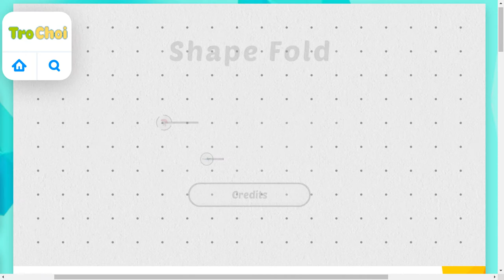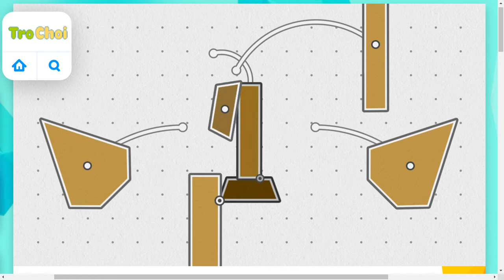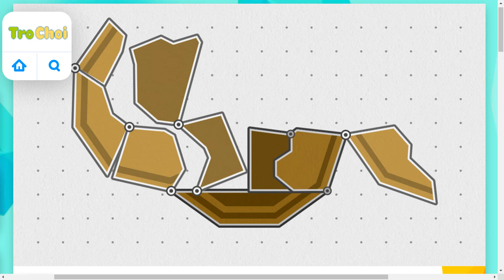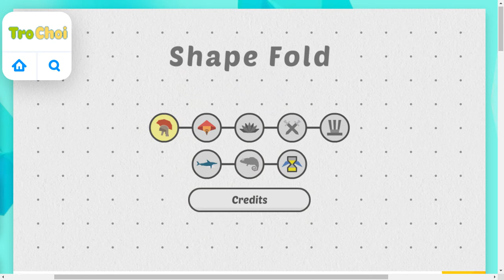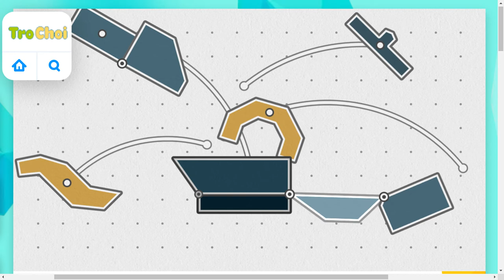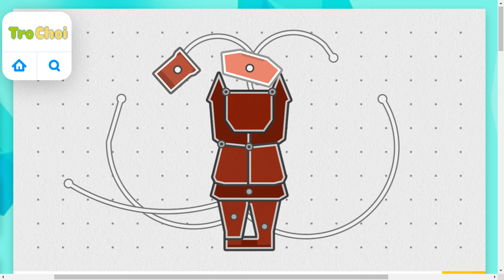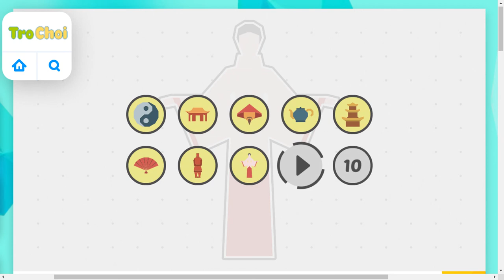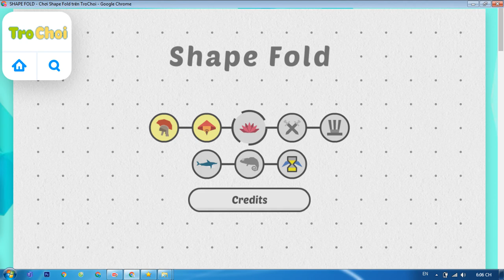Shape Fold Gameplay - NDLGamer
GTB-Gameisthebest brings many interesting things about top Games Best 2020, Lol, PUBG, fortnite,Game Online, Game Offline. for you to enjoy everyday. Hope you have a nice time on our channel!